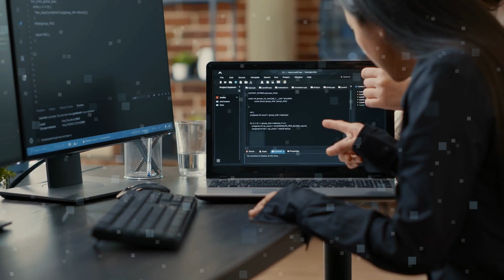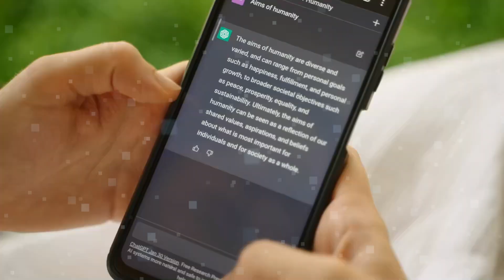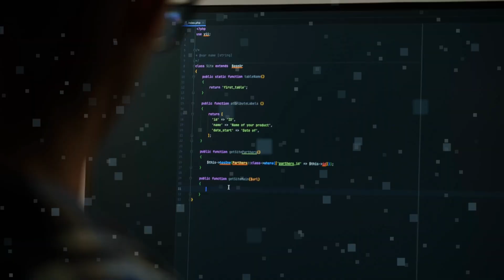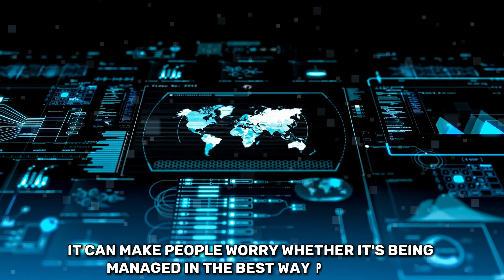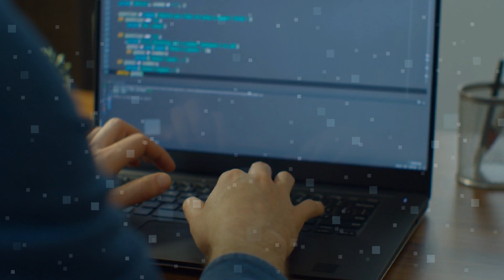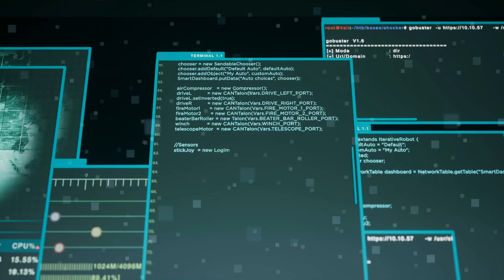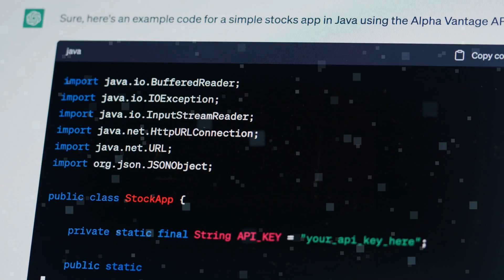GPT-5 and the Edge of AGI: Exciting Promise, Stark Warnings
Dive into the frontier of artificial intelligence with our latest video, "GPT-5 and the Edge of AGI: Exciting Promise, Stark Warnings." This episode explores the rapid advancements towards General Artificial Intelligence (AGI) with OpenAI's development of GPT-5, discussing both the groundbreaking potential and the ethical, societal, and legal implications that accompany such technological leaps.

Video Highlights:

Introduction to GPT-5: Unveil the capabilities and enhancements brought by OpenAI's latest iteration, GPT-5, and its approach to AGI.
Potential Impacts: Examine how GPT-5 could transform various industries, from healthcare to education, and what it means for job automation.
Ethical Considerations: Discuss the ethical concerns surrounding AGI, including bias, privacy, and the potential misuse of technology.
Regulatory Landscape: Explore the current and proposed regulations that could shape the development and deployment of AGI technologies.
Public and Expert Opinions: Hear what leading AI experts and the general public think about the move towards AGI and its implications for society.
Join us as we delve into these critical issues, offering insights from top AI researchers, industry leaders, and ethical thinkers, providing a well-rounded view of what GPT-5 might bring to our world.

👍 Like this video if you find the topic of AGI fascinating and thought-provoking!